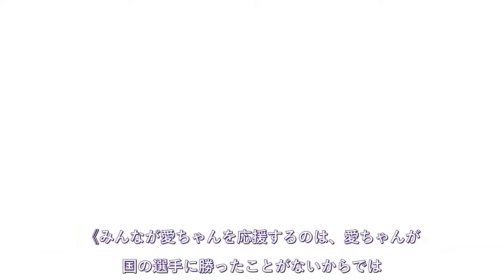福原愛さん初告白に中国ファン大歓喜 「愛ちゃんはもう中国人」「こっちで彼氏見つけて」